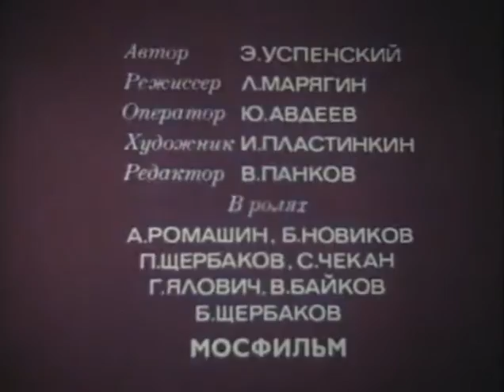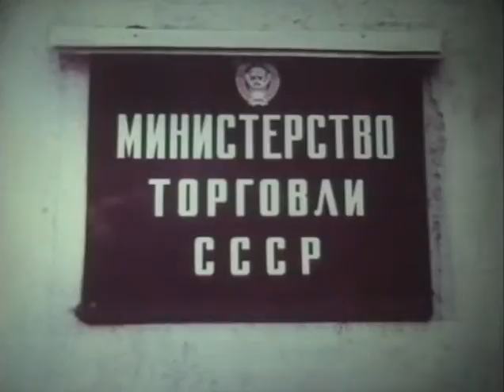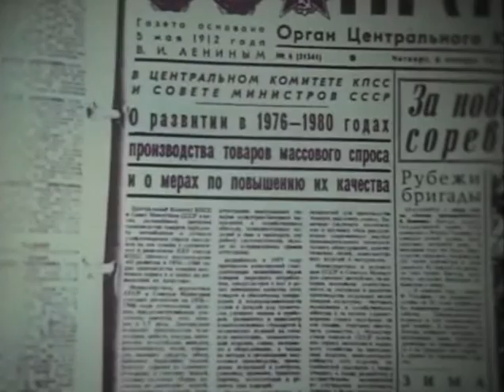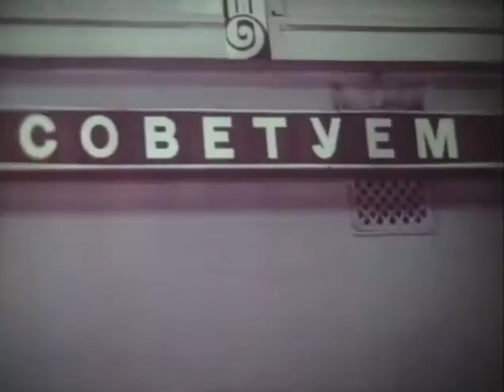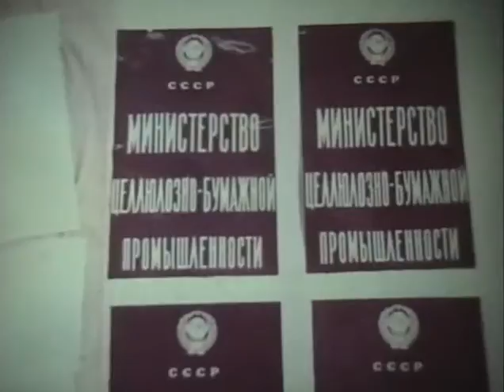Киножурнал "Фитиль", №215